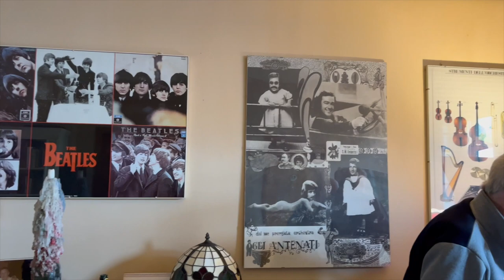Antenati Reunion 24/4 / 2022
Gli Antenati, mitica band degli anni '70 si riuniscono ancora una volta per ridere, scherzare e brindare all'amicizia.